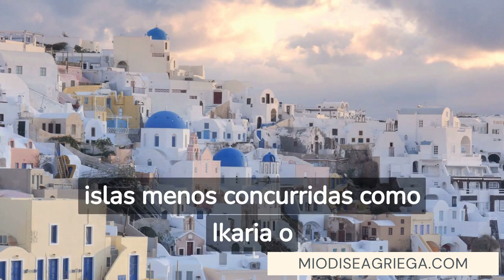🛫 ¿Cuál es la mejor forma de viajar a Grecia? - Mi Odisea Griega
Mi Odisea Griega - Un viaje con destino Grecia

Grecia es un destino turístico popular conocido por su belleza natural, su rica historia y sus islas espectaculares. Si estás planeando un viaje a Grecia, te comento cuál es la mejor forma para viajar a Grecia a continuación.